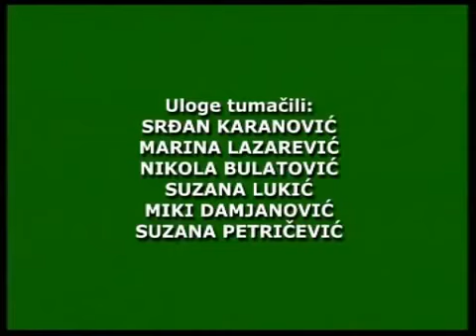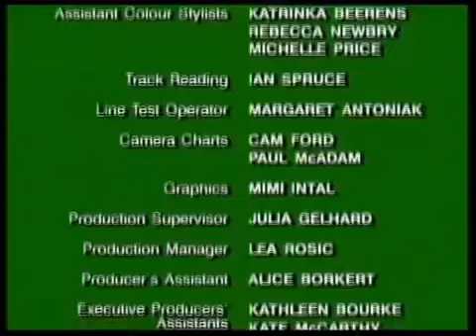Blinki Bil - Bilijeva vatrogasna brigada